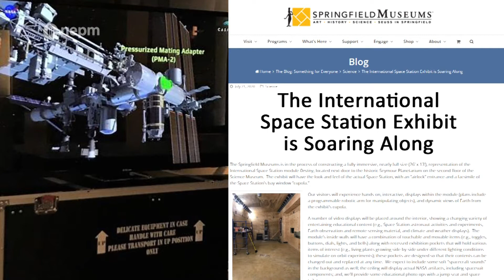Springfield Museums Introduce Jenny Powers as Director of Science | Connecting Point | Apr. 7, 2022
The Springfield Museums are entering a new era. Jenny Powers, former Family Engagement Coordinator for Springfield Museums, has been named the Director of Science.

Powers is the first woman to hold this position in more than 70 years. Grace Pettis Johnson oversaw the role from 1910 to 1949 and has served as inspiration for Powers as she transitions into this new leadership position.

 Zydalis Bauer spoke with Powers to learn more about her predecessor and to learn about her vision for the future of the Springfield Science Museum.

Meet Jenny Powers, the first female Director of Science at the Springfield Museums since 1949.